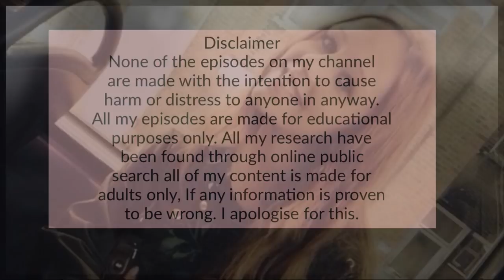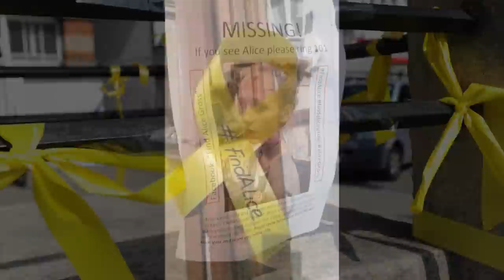The Shocking Case of Alice Gross | TRUE CRIME (32)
*Not recommended for anyone under the age of 16

In this episode, we are taken a look into the case of Alice Gross,

Alice was a 14-year-old girl who went out for a walk along the grand union canal telling her parents she would be home by 6pm. Sadly Alice never returned home.

R.I.P Alice.

I mean no disrespect to anyone mentioned in the cases i cover.